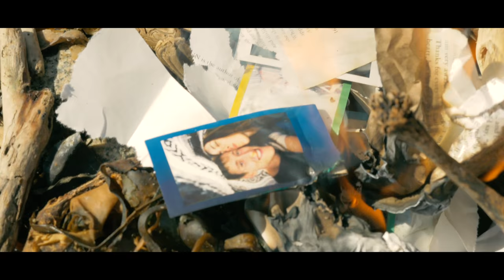Patricia Garner - Right Now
Music video for Right Now by Patricia Garner

Directed, shot and edited by: Josh Vasseur (TheatreOnFilm)

Song: Right Now
Artist: Patricia Garner
Produced by: Winston Hauschild (Hannah Georgas, Hey Ocean!)
Band: Flavio Cirillo, Kevin Coles, Jonny Miller, Winston Hauschild and Chris Gestrin
Written by: Jonny Miller, Winston Hauschild and Patricia Garner

Starring Briellen Lockhart and Alistair Ogden

Band in Video: Jordan Oliver, Matthew Groeneveld, Brett Taylor Rose, Jess Gibbard, Patricia Garner